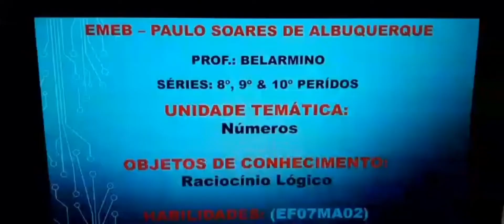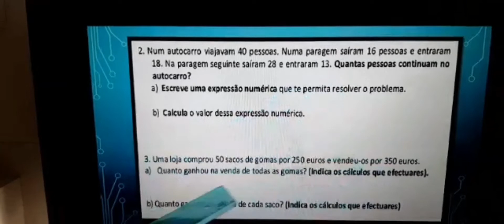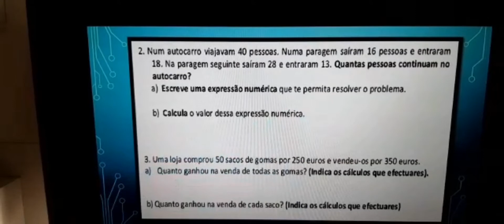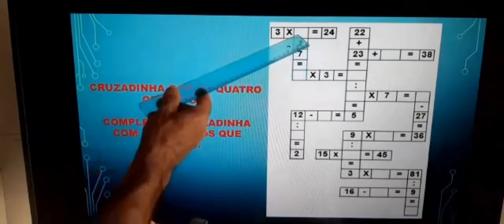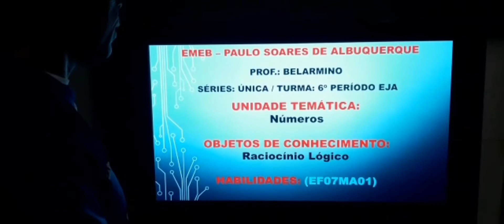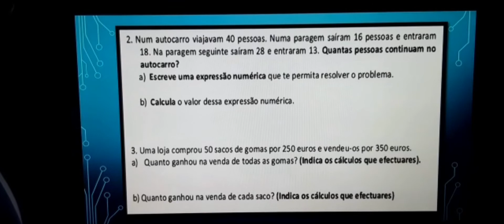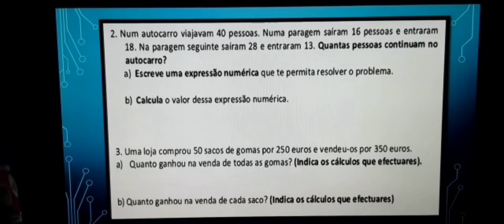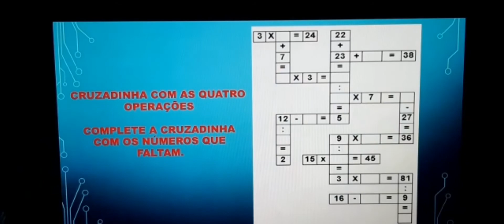Aula de matemática prof Denisson Belarmino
Para as turmas da Eja